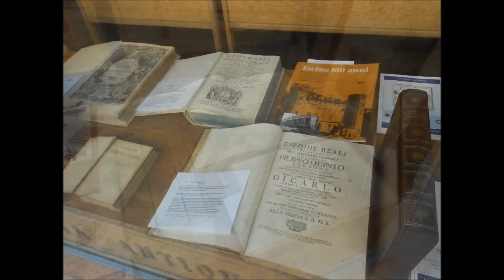Torino Zona del Centro storico